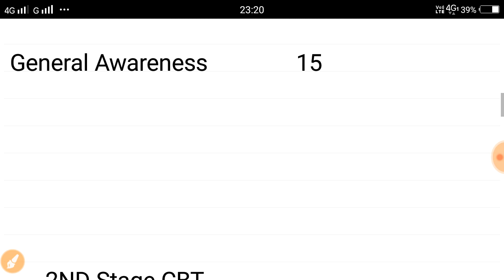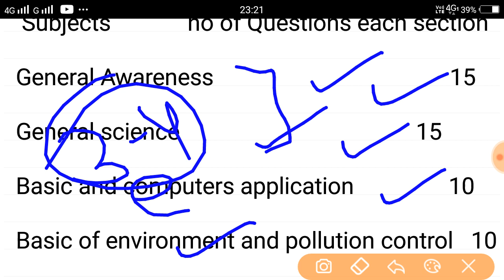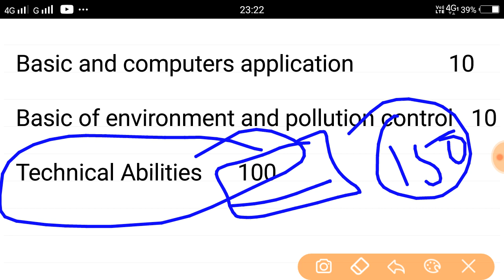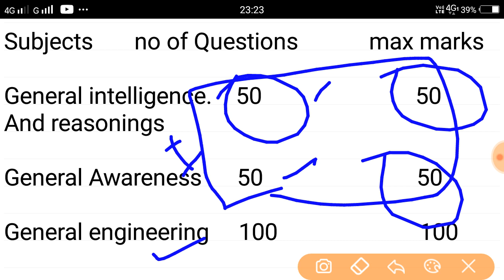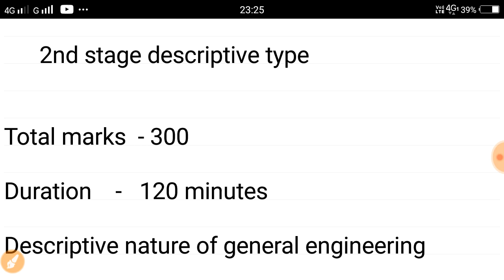SSC JE and RRB JE !! Diffrence between rrb je and ssc je ll exam Pattern Discussion